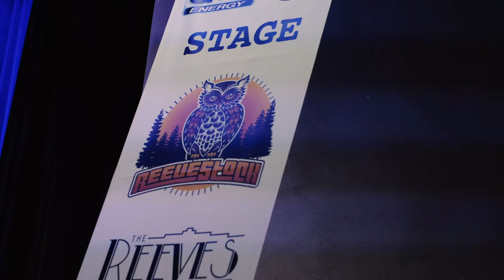Reevestock Music Festival 2019 - Brent Cobb - "Down In The Gulley"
Brent Cobb gives the sold out RMF '19 crowd a story on his tune, "Down in the Gulley", off of his Grammy nominated album, Shine On Rainy Day. Live at The Reeves Theater & Cafe for RMF '19's Kick off show.

Reevestock Music Festival 2019
The Reeves Theater
Elkin, NC
Video Shot by Jack Barbour and Jake Rothwell
Video Edited by Jake Rothwell
Live Audio - Reeves Theater Sound Crew